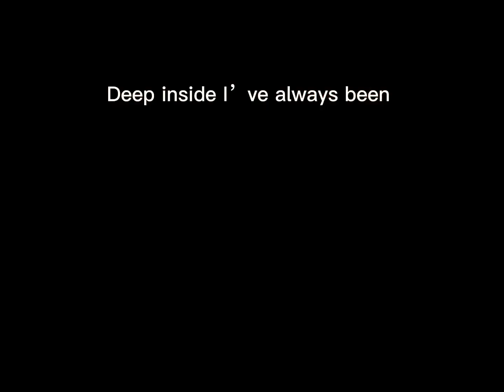I wanna live